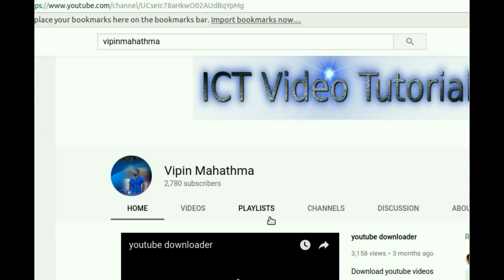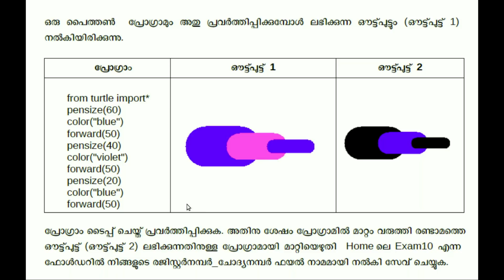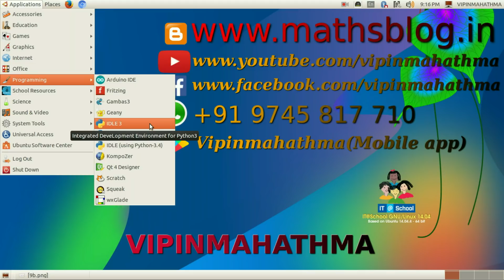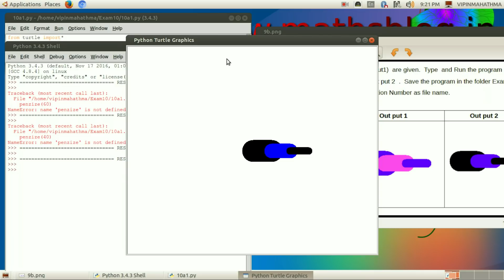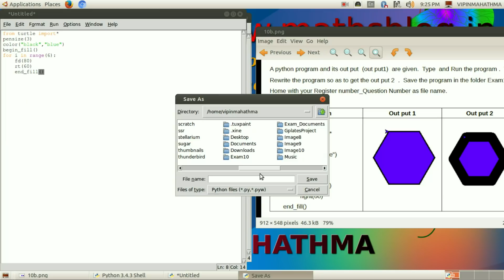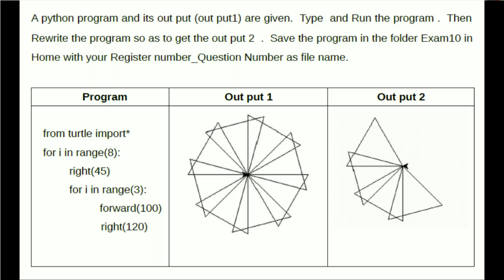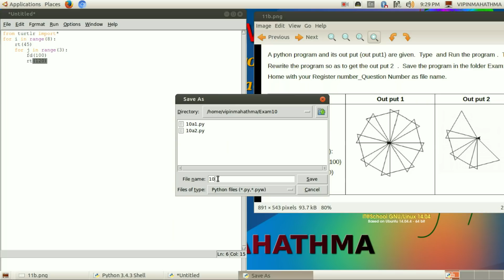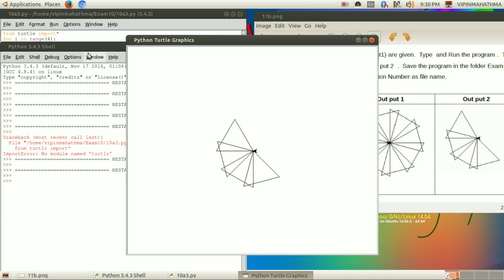Midterm IT Exam Special 10(Part 4)